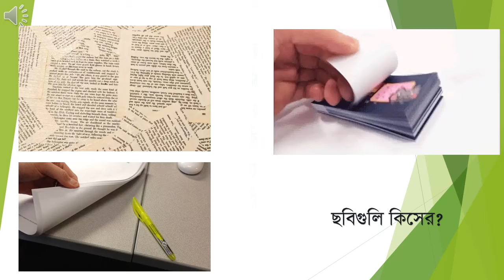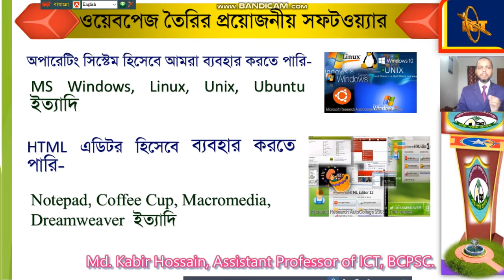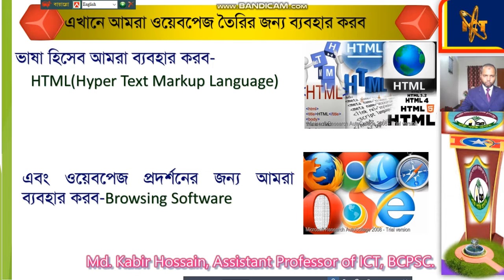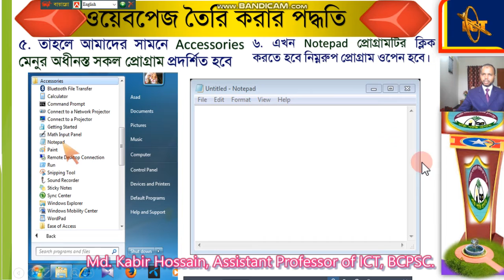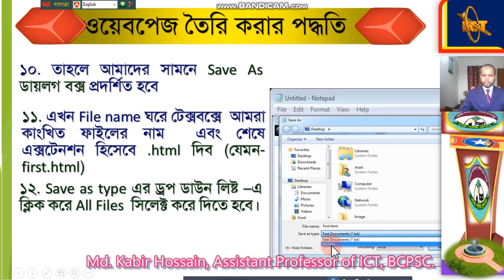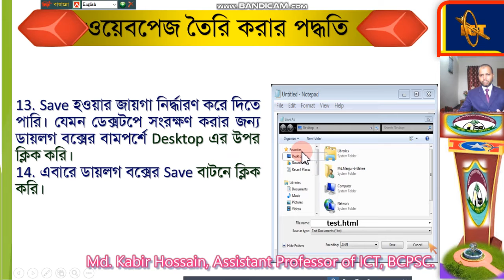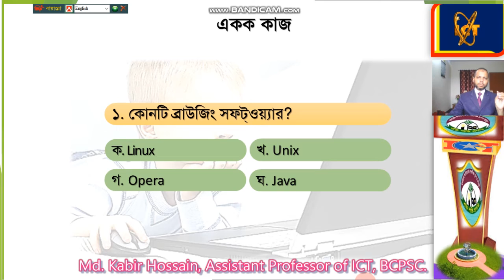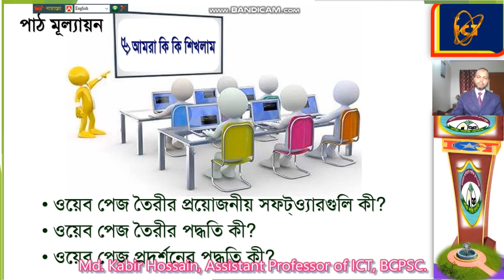BCPSC Bandarban :How to create html file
How to create html file, চতুর্থ অধ্যায়, ICT,X XI-XII,
Md. Kabir Hossain, Assistant Professor of ICT, BCPSC.